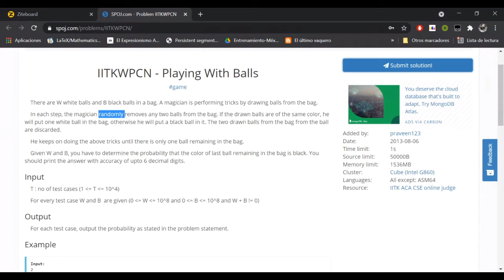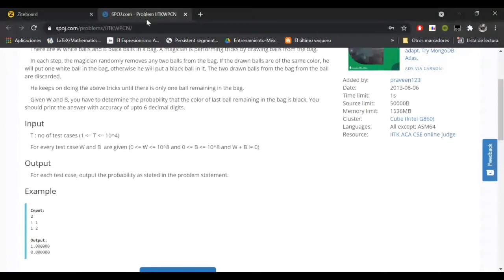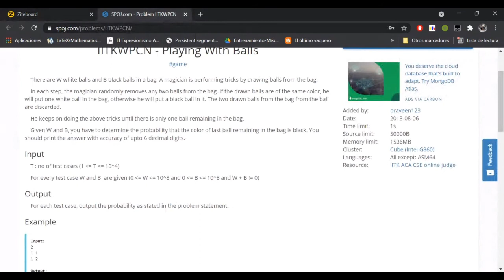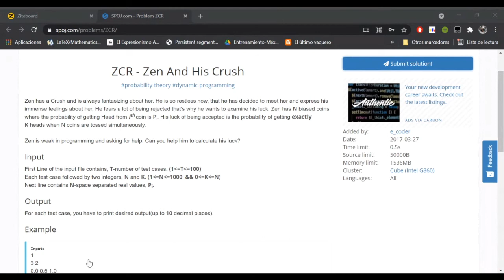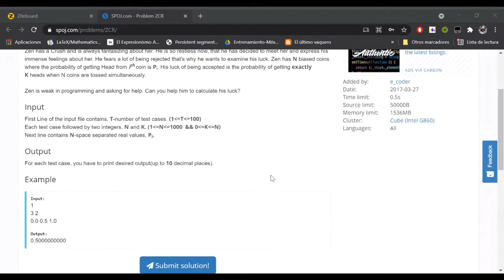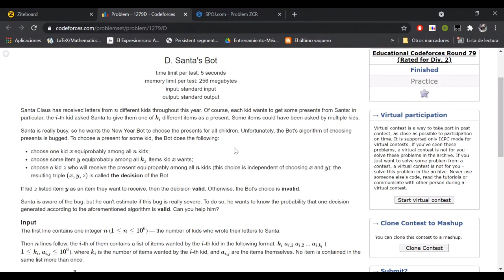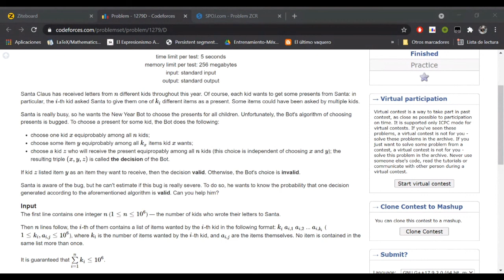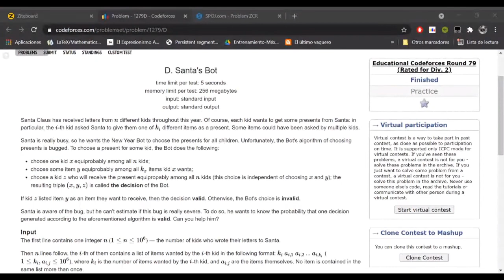[Intermedios] Probabilidad - Introducción